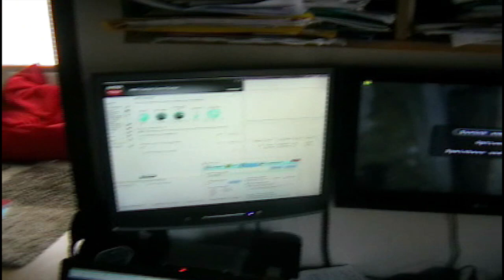Tripl3Vlog #001 - TripleCON: Challenges & Bestrafungen